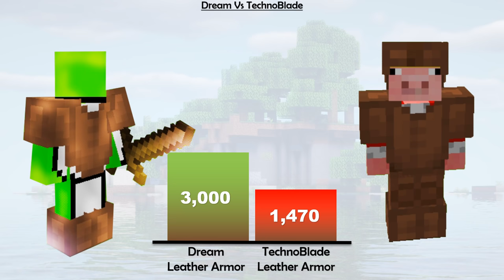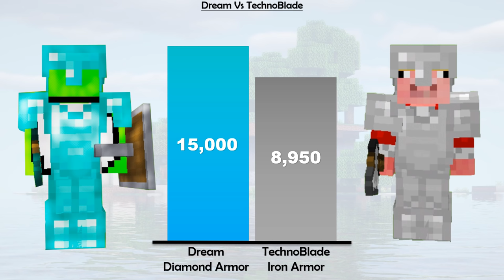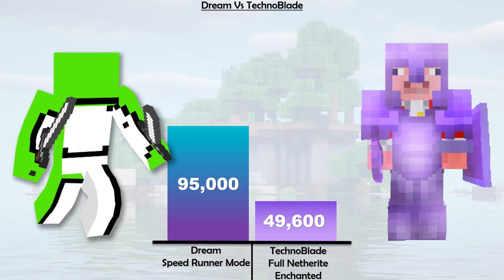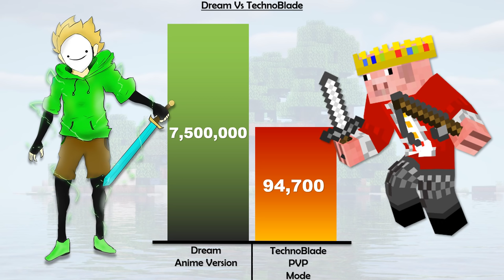Dream Vs TechnoBlade Minecraft Power Levels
Hey Guy's SSJR here With a New Video,
Dream vs Technoblade Hope you Enjoy :)